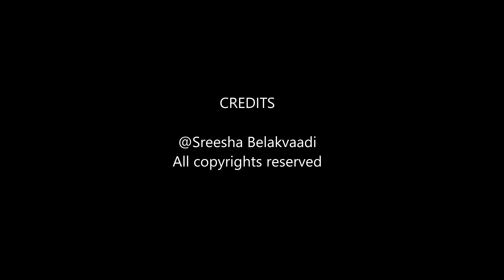Melukote compilation 4K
This video covers Yoga Narasimha temple, cityscapes of Melukote and Pandavapura, Thonnur lake and its surroundings.